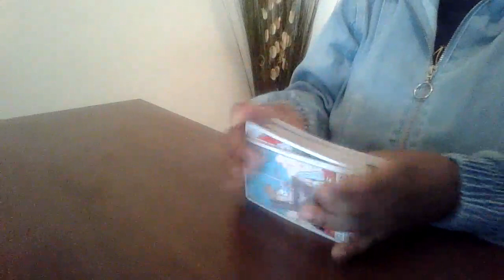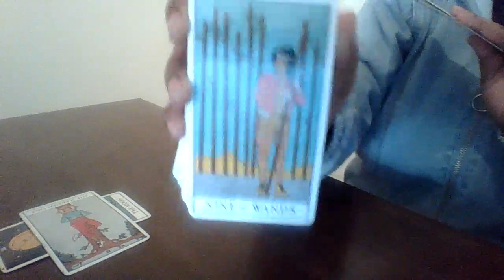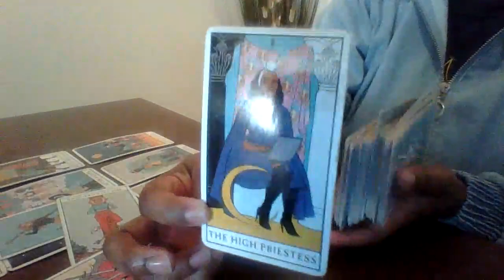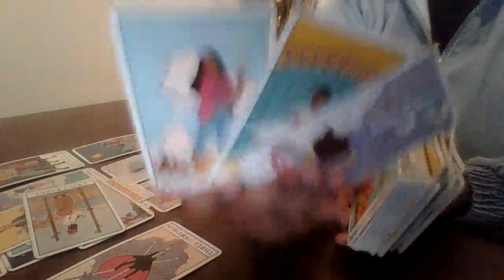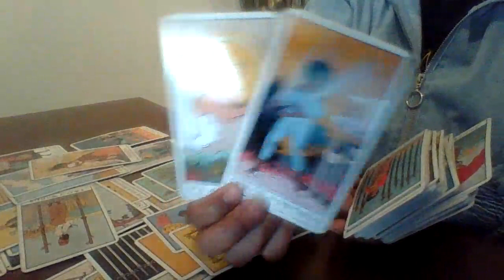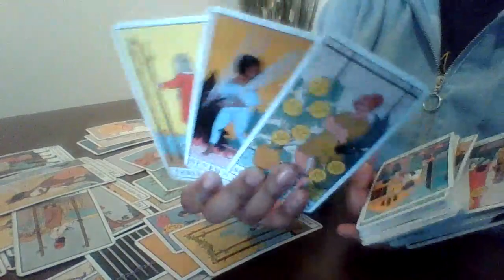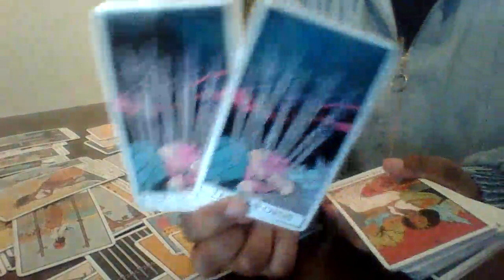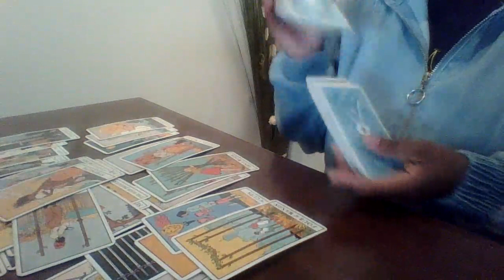Aries, They embarrased the $IT out of you before this happened...